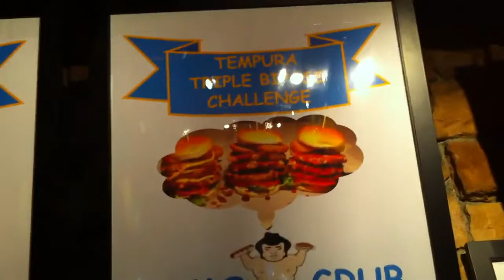Jason Zhu Sumo Grub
3 Burgers in 15 minutes